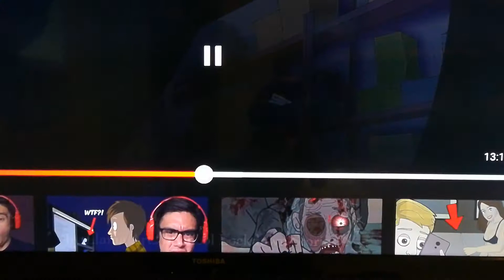What did I just found